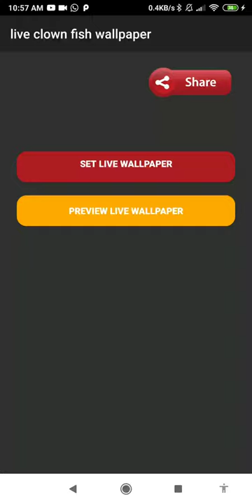clown fish wallpaper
this application is underwater fish wallpaper

set clown fish wallpaper as your personalization to decorate your phone. buy and downloads this underwater fish wallpaper from our store page. you can also download other live wallpaper in case you don’t find this lwp suitable for you. we have the best nemo fish wallpaper. we had a vast lwp collection for your smart phone so, check the breathtaking image for your smartphone background, and you will fall in love with your mobile phone again because of sea animal wallpaper.

in this video wallpaper videezy you can see the subtle animation of coral reef wallpaper. you can see this beautiful sea anemone fish underwater. this giving a sensation of having real aquarium on your phone. very amazing fish background.

the clownfish is a type of fish that lives in salt water habitats. it is also called an anemonefish. clownfish are typically very bright, orange fish that have three white stripes, one at the head, middle and tail. this is indeed one of the best water animal wallpaper.

symbiosis describes the special relationship between clownfish and sea anemones. they are the only fish that do not get stung by the tentacles of the sea anemone. clownfish have a slimy mucus covering that protects them from the sea anemone. spice up your phone with this underwater world live wallpaper.

however, if this covering is wiped off of a clownfish, it will get stung and possibly be hurt when it returns home to the anemone. the clownfish and the sea anemone help each other survive in the ocean. decorate your phone with this reef live wallpaper.

the clownfish, while being provided with food, cleans away fish and algae leftovers from the anemone. in addition, the sea anemones are given better water circulation because the clownfish fan their fins while swimming about. go get this clownfish wallpaper.

feature:
- no ads.
- clownfish wallpaper for your phone.
- includes video live wallpaper.
- 1080p motion background compatible with 99% mobile devices.
- animated background.